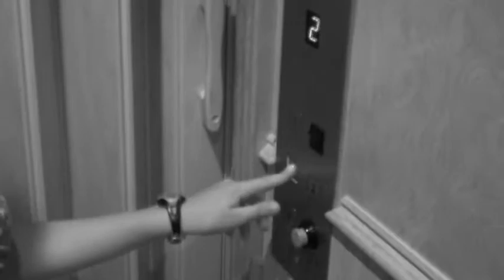summer 2010 movie